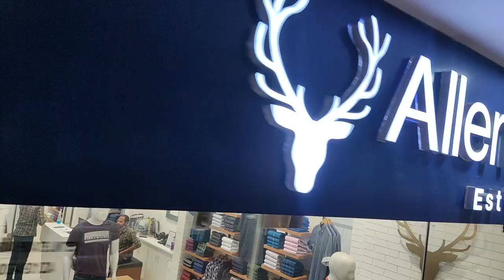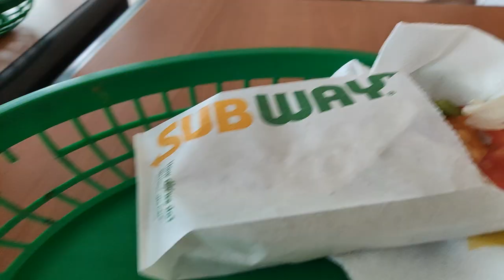देखिए mall मे की double decker बस की सवारी...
I Live in Raipur(C.G) and Love Making Vlogs... Mera Chhotu Sa Kanha hai Ahaan..Jo ki Dhai saal ka h.. uski Shaitaaniya aur As A Mother Chhote Bachcho ko Samhaalne Ka experience Is Vlog Me Milega... stay Tuned Chitra's Instagram